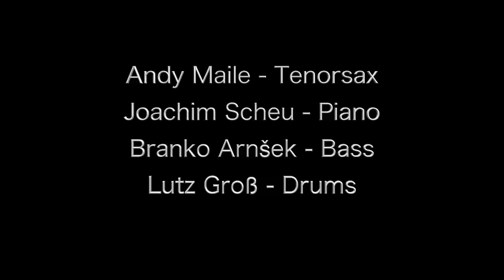Footprints (Wayne Shorter)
Live at Kiste (D-Stuttgart)
Andy Maile - ts
Joachim Scheu - p
Branko Arnšek - b
Lutz Groß - dr